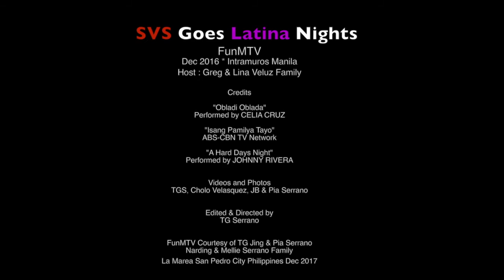SVS Goes "Latina Nights" Christmas 2016 Reunion FunMTV by TGS&A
SVS Goes "Latina Nights" Christmas 2016 Reunion FunMTV

As we all know in our circle of friends and family, we may not have the most glorious food, the biggest crowd, the best talents, or the most expensive gifts, but somehow for all of us we think we have the cutest friends and kids, most loving parents, the best performances, the funniest jokes, the warmest embraces and the best gifts, when we gather and share the real meaning of Christmas, a season of love, sharing and caring to the moon and back,  hereon depicted via our FunMTV of the highlights of our SVS 2016 CHRISTMAS REUNION - SVS GOES LATINA NIGHTS. - FIESTA LATINA! “  hosted by the Greg and Lina Veluz Family.

How exciting and lively indeed was our theme for the year 2016. Maybe because Tita Tess and Tita Marie wanted to test their new Latina oriented dresses and dance steps.  Or maybe because they and a natural advantage through hunk nephew Andrew who can indeed dance the Mambo and Salsa so well. He almost dances as good as Tito Leno. Yeba!

The setting was the wide expanse of the Baluarte at the iconic Intramuros, thanks to our soft-spoken and humble cousin Millie. We had the peculiar incidence of quite a number of SVS family members wh got preoccupied with some urging matters elsewhere. But as usual, SVS Reunions are always as exciting, as memorable and as profound as the two dozen of SVS reunions in the past. Thanks to the activism, generosity and love of the host family and the participating family members as well, which seem to grow with each passing year.

On to more SVS celebrations as we await our 25th Family Reunion in 2017. - TGS

Check out other SVS -related FunMTVs posted on this web hosting site -
DJI OSMO : ALBAY- A Couple of SUMMER Days w SVS in Legazpi Apr2016 Trailer by TGS&A